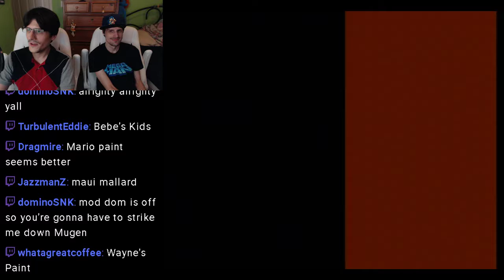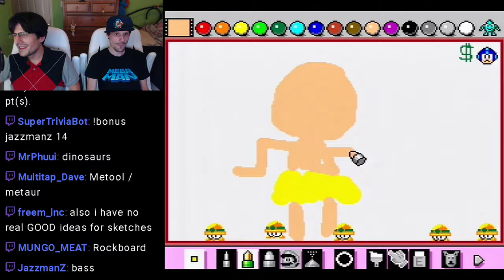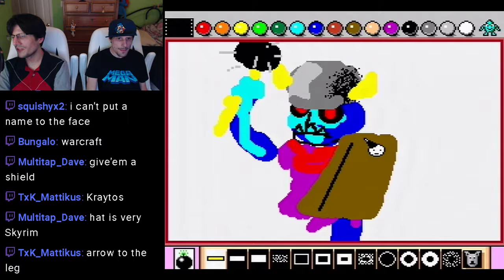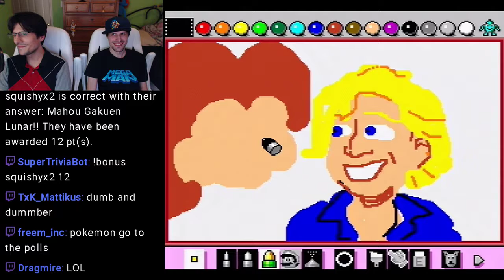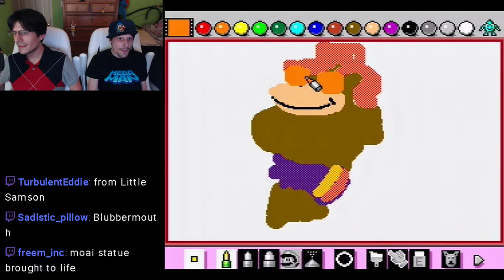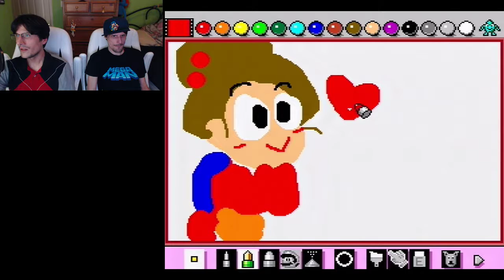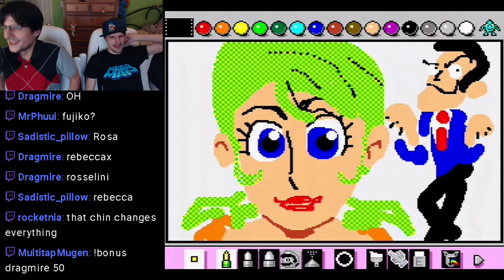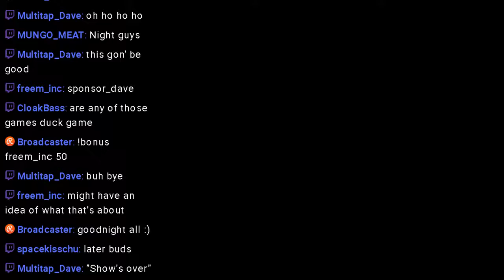Mega Man 7 Pt. 2 + Mario Paint Pictionary - Multitap Archive - 2017/06/27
Retro